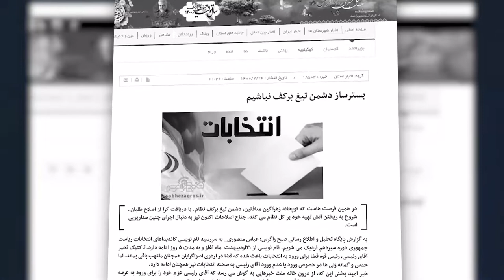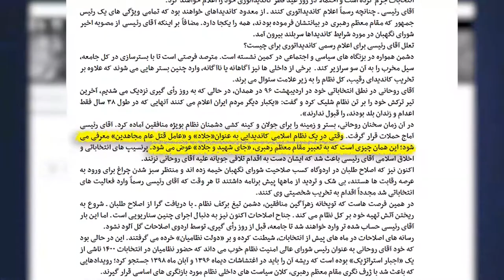سایت وزارت اطلاعات : توپخانه زهرآگین مجاهدین و آتش تهیه بر کل نظام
سایت وابسته به وزارت اطلاعات آخوندی:
با سررسید نام نویسی کاندیداهای انتخابات ریاست‌جمهوری سیزدهم
توپخانه زهرآگین مجاهدین شروع به ریختن آتش تهیه بر کل نظام می‌کند

سایت صبح زاگرس وابسته به وزارت اطلاعات آخوندی با اشاره به «سررسید نام نویسی کاندیداهای انتخابات ریاست‌جمهوری دوره سیزدهم» و زیر عنوان «بسترساز دشمن تیغ برکف نباشیم»، به مهره‌های متخاصم رژیم در سیرک انتخاباتی هشدار داد و نوشت: دشمن همواره در بزنگاههای سیاسی و اجتماعی در کمین نشسته است. مترصد فرصتی است تا با بسترسازی در کل جامعه، سیل مخرب را به آن سو سرازیر کند. برخی از داخلیها نیز آگاهانه یا ناآگانه، وارد چنین بستر‌هایی می‌شوند که علاوه بر تخریب کاندیدای رقیب، کل نظام را به زیر علامت سؤال می‌برند. روحانی در نطق انتخاباتی خود در اردیبهشت ۹۶ در همدان، در حالی که به روز رأی‌گیری نزدیک می‌شدیم، گفت: «یکبار دیگر مردم اعلام می‌کنند آنهایی که در طول ۳۸سال فقط اعدام و زندان بلد بودند، را قبول ندارند».
سایت وزارت اطلاعات منفور در ادامه می‌افزاید: در آن زمان رئیسی آماج حملات قرار گرفت. وقتی در یک نظام اسلامی کاندیدایی به‌عنوان «جلاد» و «عامل قتل‌عام مجاهدین» معرفی می‌شود؛ این همان چیزی است که به تعبیر خامنه‌ای‌، «جای شهید و جلاد» عوض می‌شود.
در همین فرصتهاست که توپخانه زهرآگین مجاهدین‌، دشمن تیغ برکف نظام شروع به ریختن آتش تهیه خود بر کل نظام
می کند.

سیمای آزادی ـ ۲۸ اردیبهشت ۱۴۰۰